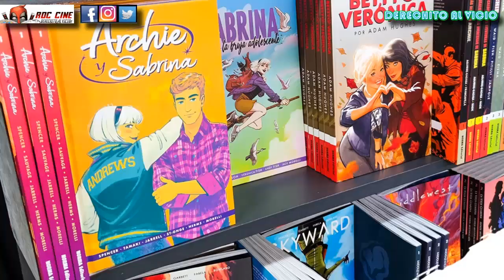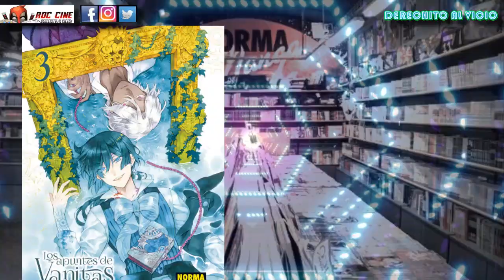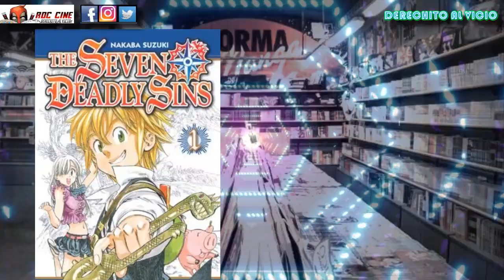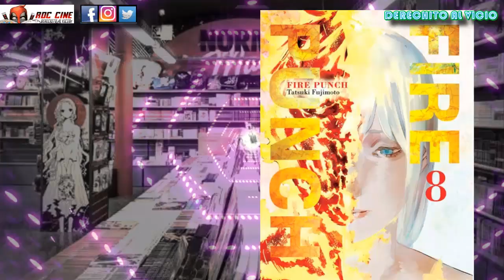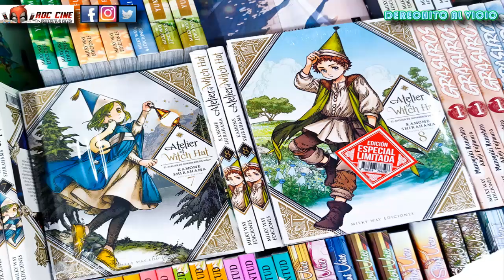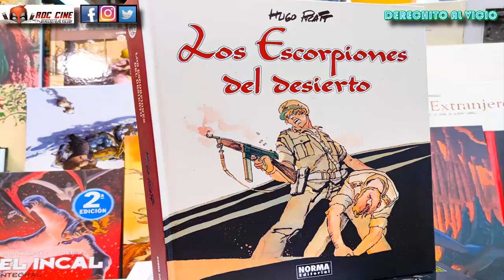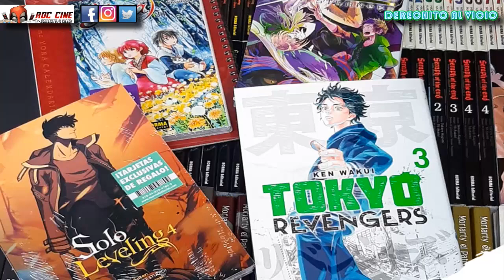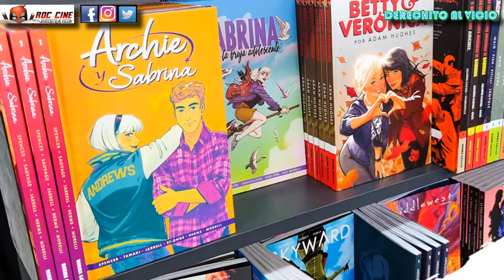Ivrea Vs Norma | LA GUERRA DE LOS MANGAS DE SALDOS EN ARGENTINA | RDC Podcast #59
Derechito al Vicio! Somos RDC Cine y en esta semana que estuvimos negociando con Dormammu vivimos la llegada de los Mangas Españoles de la Editorial Norma como la mayor amenaza al mercado Argentino liderado por la Editorial Ivrea. Pero cositas pasaron y cositas evremos en este nuevo podcast. Prepara unos mates y vayamonos Derechito al Vicio!! XD